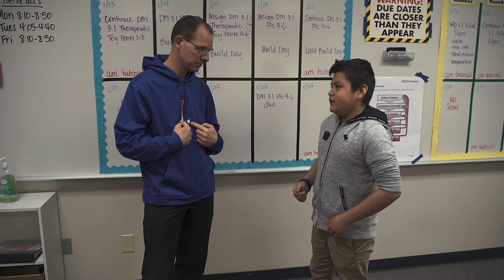Student Voice: Dr Gearing visits Whitestone ES, Running Brushy MS, Leander HS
As part of Leander ISD's ongoing effort to capture the student voice, Superintendent Bruce Gearing, Ed.D., talked with students at Whitestone Elementary School, Running Brushy Middle School and Leander High School.